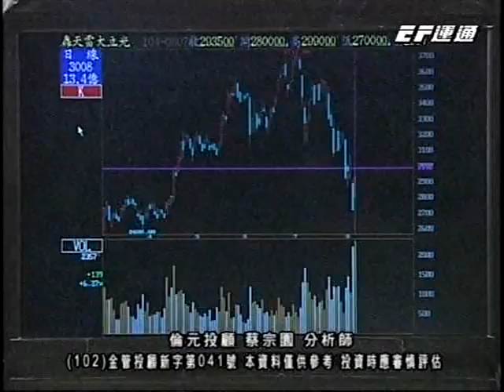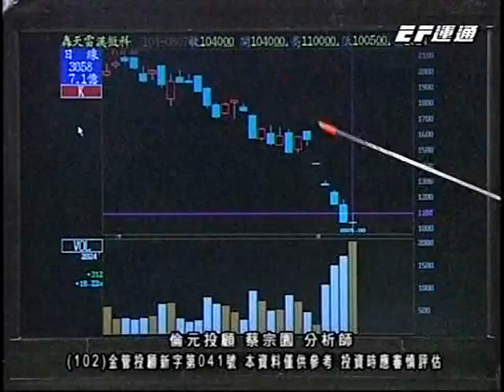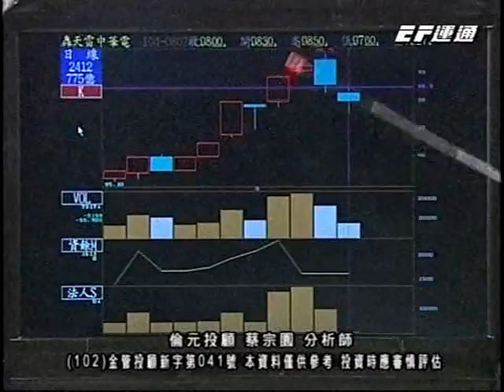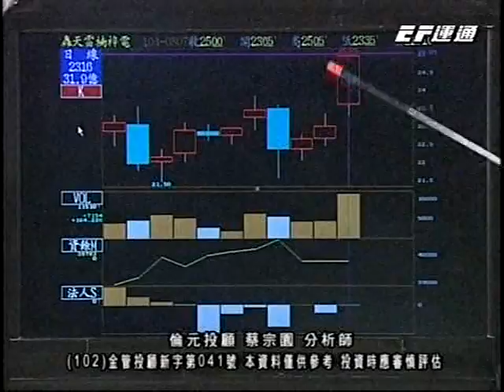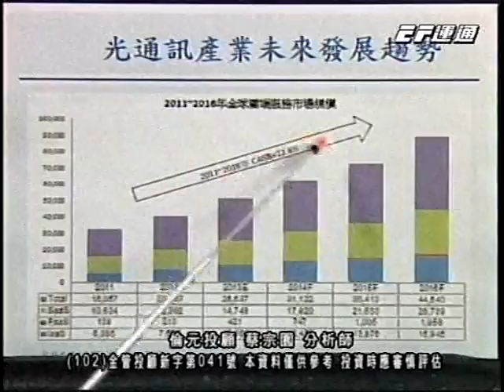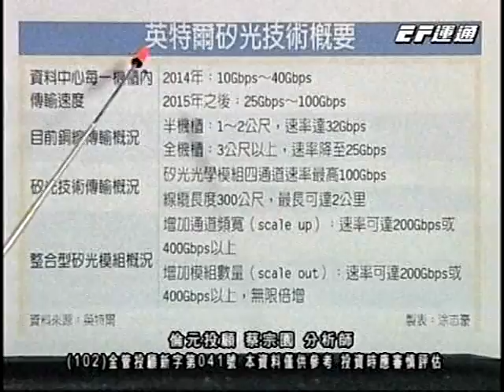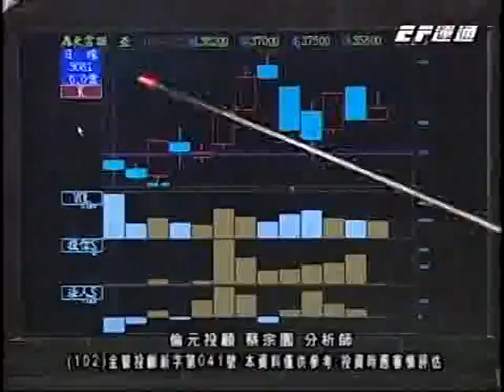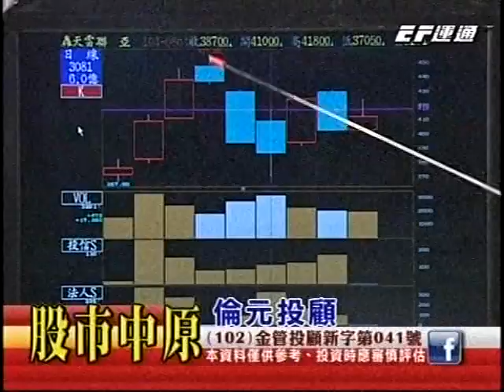20150807 1900 蔡宗園 股市中原